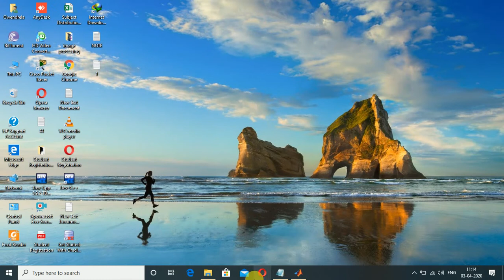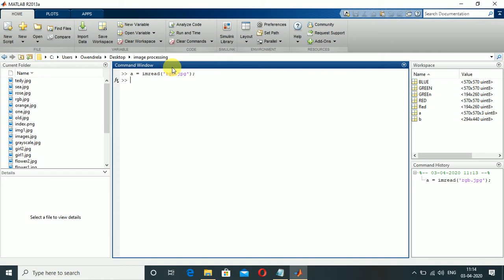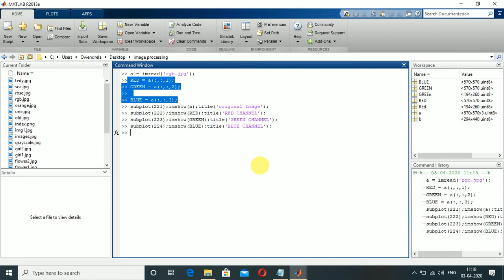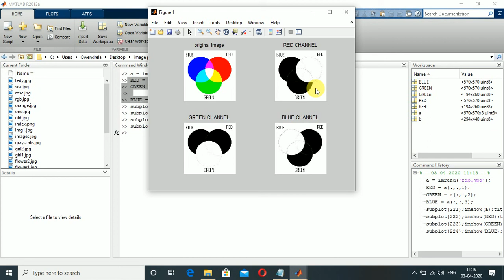Problem I : Splitting the RGB Channels Using MATLAB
Hello Gyz..

This is the tutorial for Splitting the RGB Channels of an Image .. So, Here we are going to Learn about How to Split the RGB Channels of an Image ( Problem I ) Using MATLAB .

This is the tutorial for image processing of practical Overview...From this tutorial You have to Learn new things which is very interesting  and which is very important topic for Image Processing..

From this tutorial you will see many things and you will learn new things..so keep watching my Channel..

Thank you for coming to my tutorials..